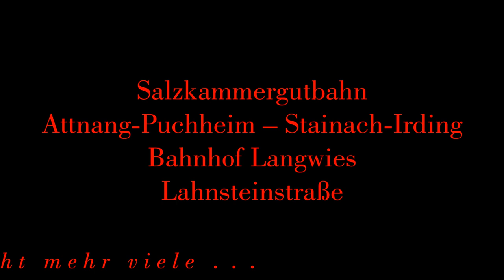Bahnübergang, mechanischer Schranken & mechanisches Läutewerk, Bhf Langwies, Salzkammergutbahn, ÖBB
Beschrankter Bahnübergang / Eisenbahnkreuzung mit mechanischen Schranken und mechanischem Vorläutewerk. Bahnhof Langwies, Lahnsteinstraße, ÖBB, Strecke Attnang-Puchheim — Stainach-Irding, Salzburg, Salzkammergutbahn.
Informationen über Standorte von noch bestehenden beschrankten Bahnübergängen mit mechanischem Vorläutwerk werden dankend entgegengenommen.